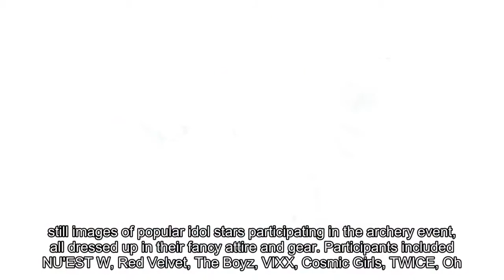New archery photos revealed from the 'Idol Star Athletics Championship' Lunar New Year special